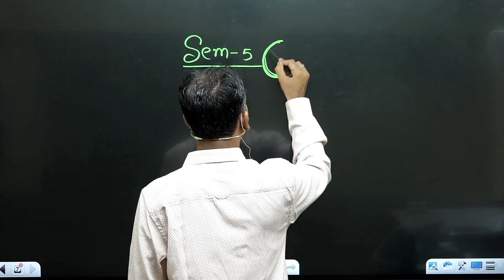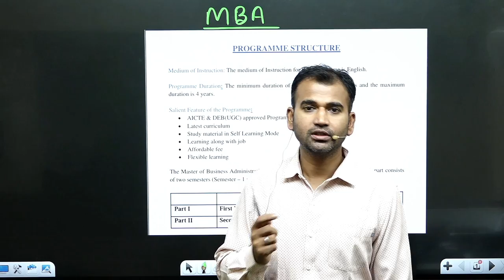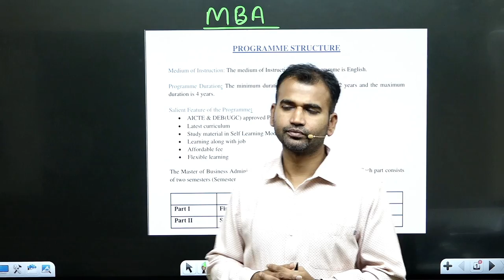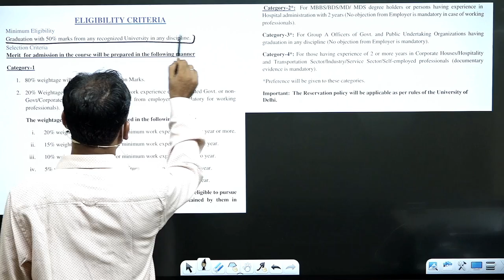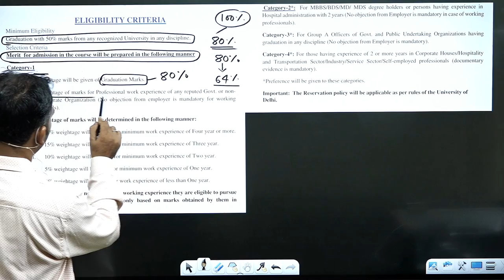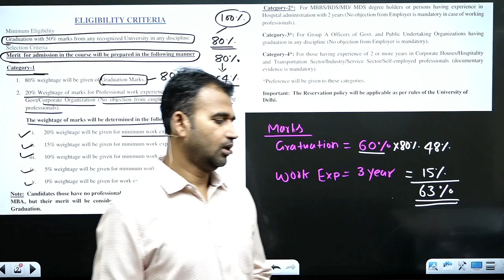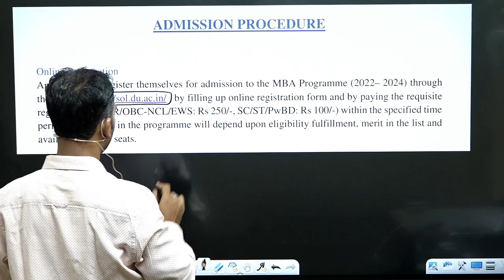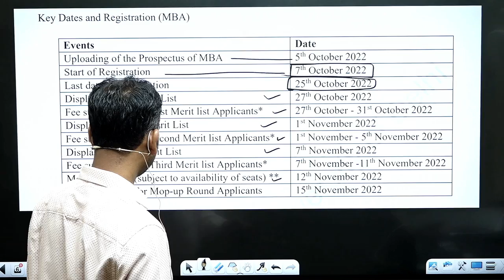mba/sol || all information must do for everyone